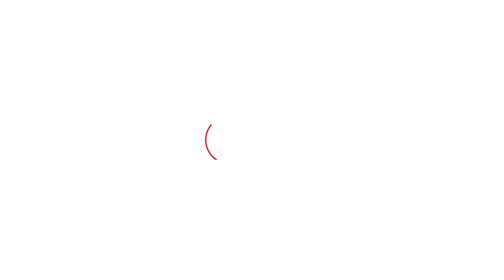BJP 'ਚ ਸ਼ਾਮਲ ਹੋਣ ਵਾਲੇ Chandigarh ਦੇ Councilor ਵਾਪਿਸ AAP 'ਚ ਹੋਏ ਸ਼ਾਮਲ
BJP ਛੱਡ AAP 'ਚ ਆਏ ਵਾਪਿਸ
ਚੰਡੀਗੜ੍ਹ ਮੇਅਰ ਚੋਣਾਂ 'ਚ AAP ਛੱਡ ਭਾਜਪਾ ਚ ਹੋਏ ਸਨ ਸ਼ਾਮਲ
ਹੁਣ BJP ਛੱਡ AAP 'ਚ ਹੋਏ ਫਿਰ ਸ਼ਾਮਲ